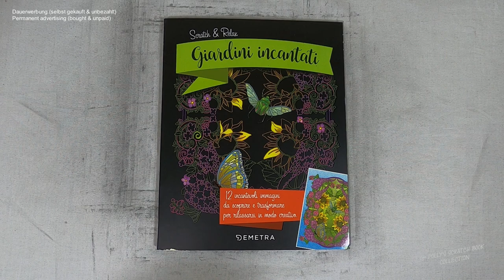Wie eine kleine Alice im Wunderland (Speedrun) I Relaxing I scratch painting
aliceinwonderland I flowerdesign I notalkingasmr I sleepmeditation I relaxing I relaxingsounds I scretch painting I scretchbook I no music I speedrun

🛒 kratze selbst 🛒
dieses Buch bei Amazon

 📖 Buch 📓
Scratch & Relax: Giardini incantati (Zauber-Gärten)
(laut Buchrückseite)
lustrazione di coperta: Mia Steingräber

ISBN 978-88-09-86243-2